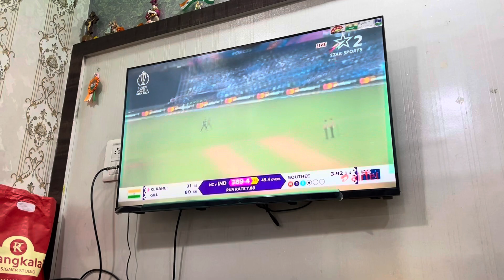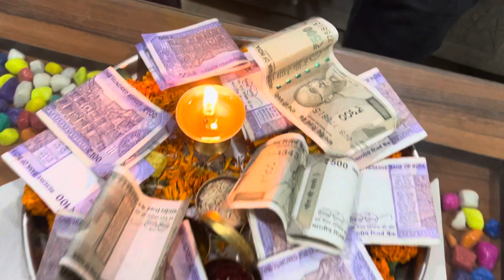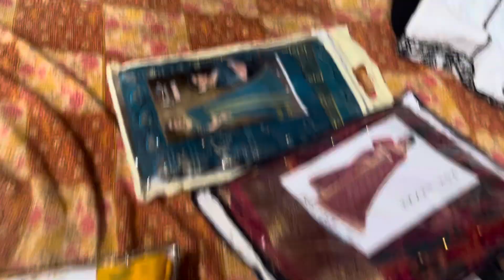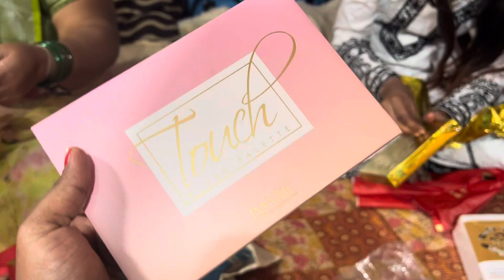Bhaubeej celebration 2023 😍brother #2023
I hope everyone enjoyed this video.